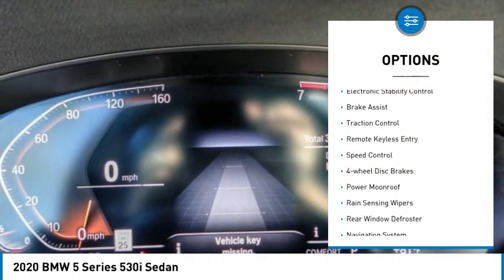2020 BMW 5 Series RA7143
2020 BMW 5 Series 530i Sedan

1271 S. Auto Center Dr.

2020 BMW 5 Series Alpine White 8-Speed Automatic 2.0L 4-Cylinder BLUETOOTH WIRELESS / HANDS FREE, USB PORTS, MOONROOF / SUNROOF, NAVIGATION / GPS, BACKUP CAMERA, POWER DRIVER SEAT, PUSH BUTTON IGNITION, HEATED SEATS, CLEAN CARFAX, LEATHER , Apple Car Play & Android Auto. 25/33 City/Highway MPG CARFAX One-Owner. Clean CARFAX. Financing available on approved credit. Trade-ins accepted. Subject to prior sale. All Pricing and Advertised Prices for any/all vehicles offered for sale does not include dealer installed accessories which can be purchased for an additional cost. No sales to Dealers, Brokers or Exporters. For out of state purchase, customers must be present to purchase. If shipping is required, dealership must facilitate; no exceptions. Prices are plus government fees and taxes, any finance charges, $85 documentary fee, $29 electronic registration fee, any emission testing charge and $1.75 per new tire state tire fee. We make every effort to provide accurate information, but please verify before purchasing. Images, prices, and options shown, including vehicle color, trim, options, pricing and other specifications are subject to availability, incentive offerings, current pricing and credit worthiness. Images are for illustrative purposes only.